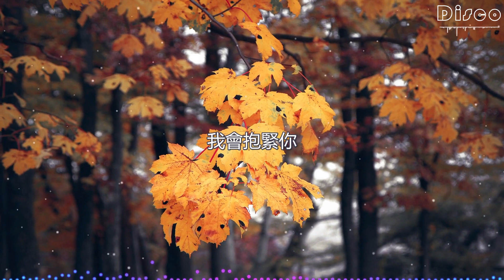謝謝你來過-曾春年『如今的生活你過得如何，可曾想起我，多想兌現當初對你的承諾』/傷感情歌♫動態歌詞lyrics/pīn yīn gē cí ♫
[00:05.22]詞：瀟灑哥
[00:09.81]曲：秀才
[00:10.03]編曲：曾心
[00:18.14]忽然回首想起一路走過
[00:22.24]多少個年頭
[00:25.38]曾經的路上有我們的快樂
[00:32.81]如果不是老天故意擺弄
[00:36.85]我不會放手
[00:40.17]也許我們就是另一種結果
[00:47.81]如今的生活你過得如何
[00:51.65]可曾想起我
[00:54.95]多想兌現當初對你的承諾
[01:02.21]想想這些年一個人困惑
[01:06.32]一個人生活
[01:09.49]我知道這一切不能再來過
[01:16.61]謝謝你 謝謝你
[01:20.63]我曾千萬次愛過你
[01:24.35]如果還有來生
[01:26.47]我會抱緊你
[01:31.26]謝謝你 謝謝你
[01:35.35]我曾千萬次呼喊你
[01:38.98]因為我還一直想著 愛著你
[02:05.42]如今的生活你過得如何
[02:09.10]可曾想起我
[02:12.41]多想兌現當初對你的承諾
[02:19.72]想想這些年一個人困惑
[02:23.91]一個人生活
[02:27.13]我知道這一切不能再來過
[02:34.14]謝謝你 謝謝你
[02:38.15]我曾千萬次愛過你
[02:41.85]如果還有來生
[02:44.36]我會抱緊你
[02:48.65]謝謝你 謝謝你
[02:52.89]我曾千萬次呼喊你
[02:56.66]因為我還一直想著 愛著你
[03:03.68]謝謝你 謝謝你
[03:07.72]我曾千萬次愛過你
[03:11.53]如果還有來生
[03:13.76]我會抱緊你
[03:18.27]謝謝你 謝謝你
[03:22.32]我曾千萬次呼喊你
[03:26.14]因為我還一直想著 愛著你
[03:33.67]因為我還一直在 愛你